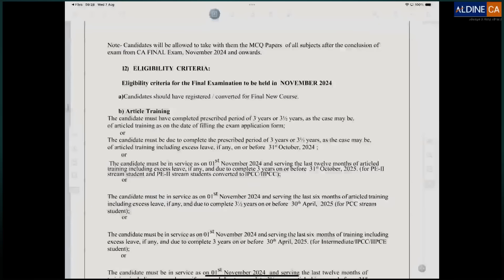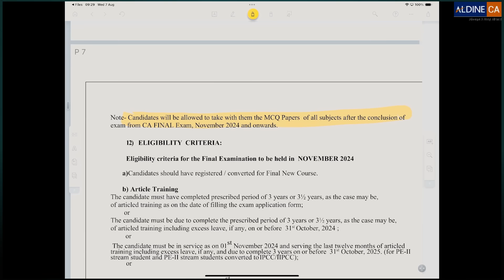Breaking News | ICAI Biggest Announcement CA final November 2024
🔴TIMESTAMPS:-
00:00:00 Introduction

CA Inter G-1 (New Course)
Live Batches  from 31st July

🔴Faculties:
Advanced Accounting – CA Parveen Sharma | Time : 06:30 am | Mon to Sat
Corporate & Other Laws – CA Amit Popli | Time : 02:00 pm | Mon to Fri
Taxation-IT – CA Aarish Khan | Time : 10:30 am | Mon-Fri
Taxation-GST – CA Raj Kumar | Time : 5:30 pm | Mon-Sat

Linktree:
CA Praveen Sharma Sir: Linkedin